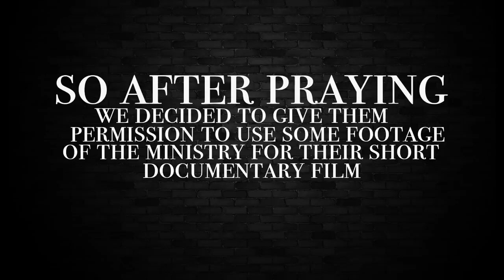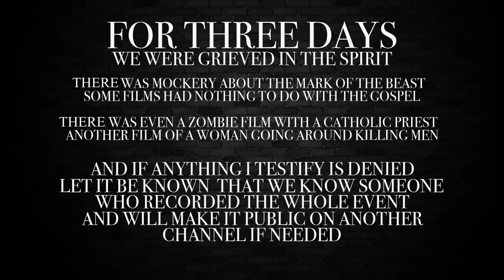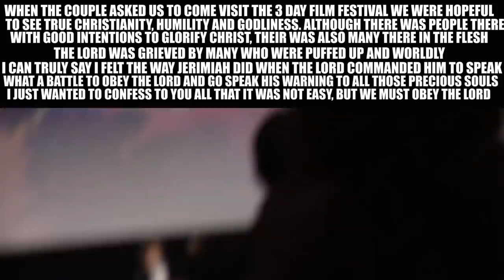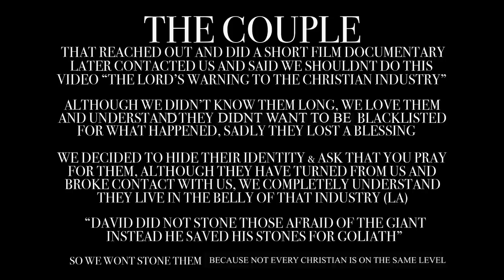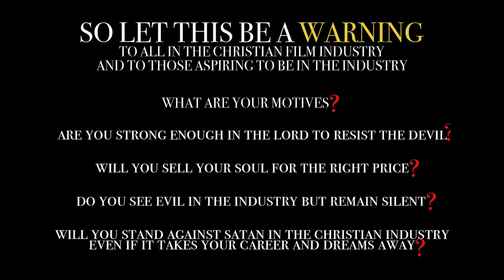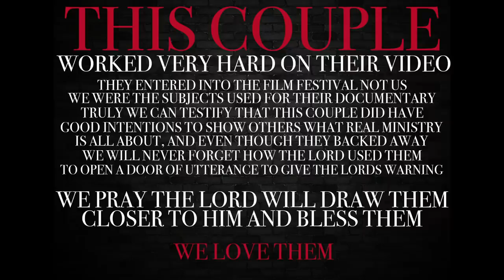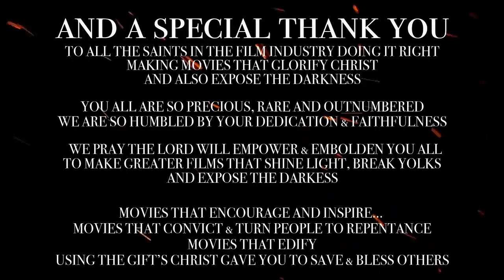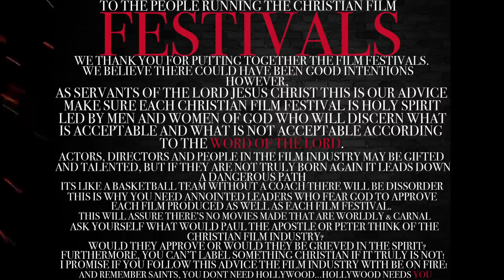Gods WARNING to the Christian FILM industry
REVELATIONSOFJESUSCHRIST.COM
GET READY SAINTS THE LORD IS COMING!

Saints I also want to make it know, please be respectful when speaking about the president of the film festival as well as Glenn Plummer, we can't accuse Glenn, he did not interrupt me but rather the president of the film festival who was trying to stop the message (you don't know if when he started talking to Glenn what was going through his mind...he could have been thinking "please stop talking to me so I can hear this Message from God" but maybe Glenn didn't want to look rude to the other man) I would have told that man to respect the Messenger of the LORD and let him finish, although I agree with so many of you that it is clear the Word of the LORD and HIS messenger were disrespected, however..make sure you pray for them, we want them both to be drawn to the LORD and live Holy, filled with the love of God and humility.You have a right to your opinion just please give it in a respectful and righteous way. remember anyone can be saved (except reprobates) so we can not just assume those men are not seeking the LORD at all, everyone is on different levels in their walk with the LORD Jesus Christ, One day Peter denied Jesus, the next day he was proclaiming the Gospel to thousands!!! so dont give up on these two or anyone for that matter. we love you all